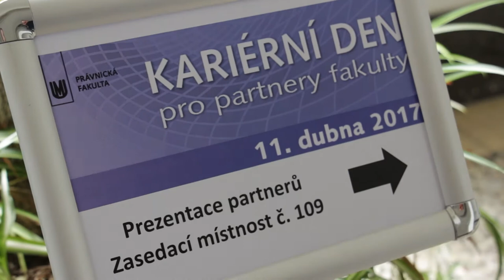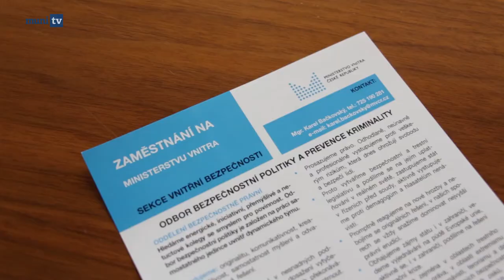První kariérní den na Právnické fakultě Masarykovy univerzity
Redaktorka: Klára Ješinová
Kamera: Petr Tichý